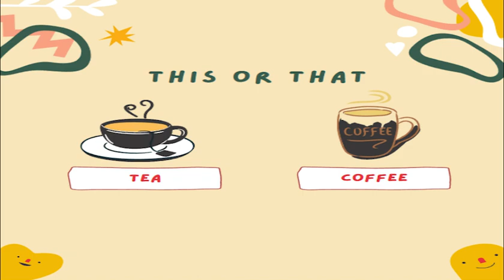This or That --- Episode 23